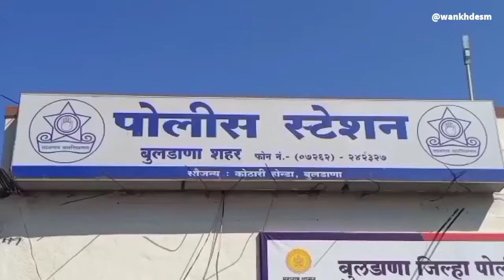सागवान येथील आत्महत्या प्रकरणी २आरोपी पोलिसांना शरण